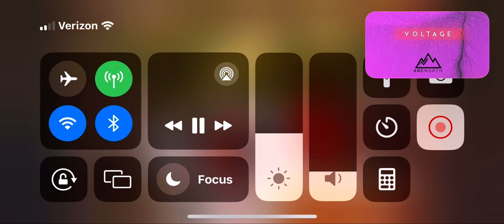USAs Podcast With Canada